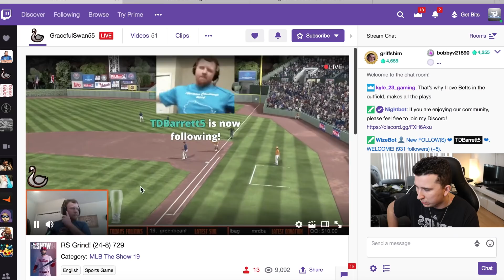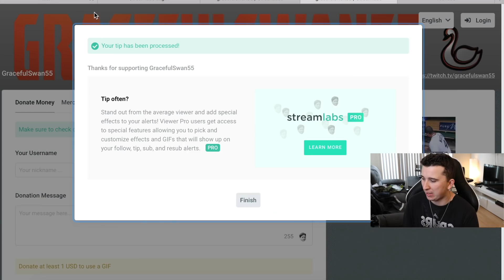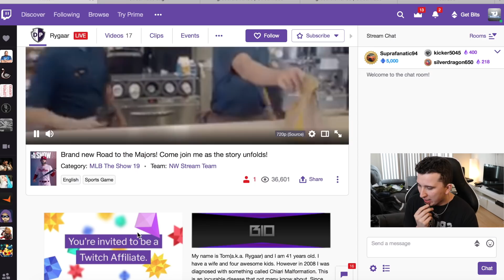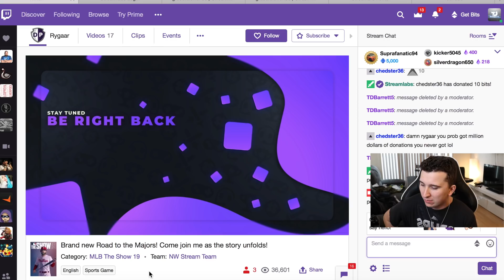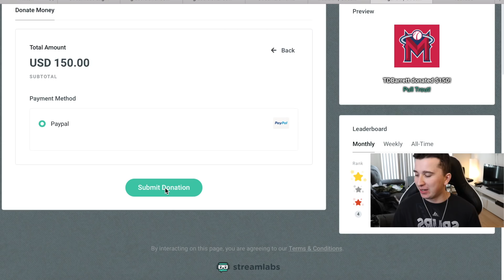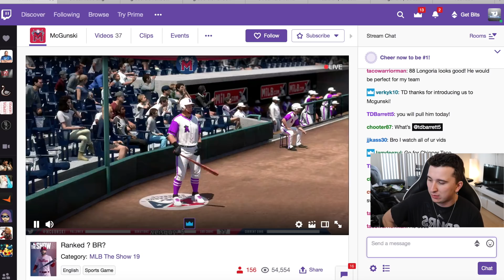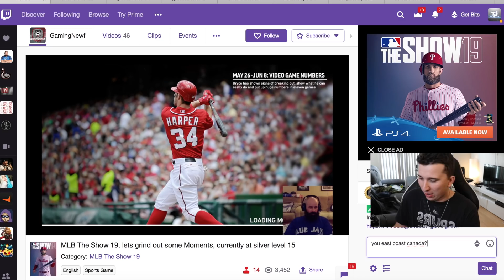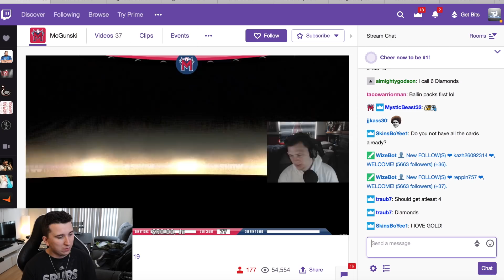Donating $1000 To New MLB Streamers To Get Mike Trout!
What's up guys and today we go to some MLB The Show 19 streamers and donate to them with the hopes that they pull mike trout!